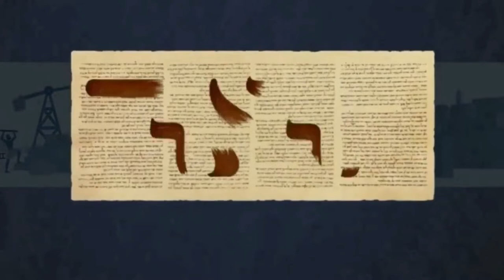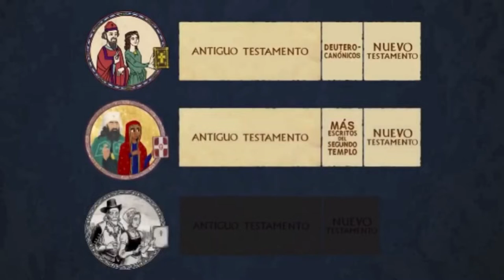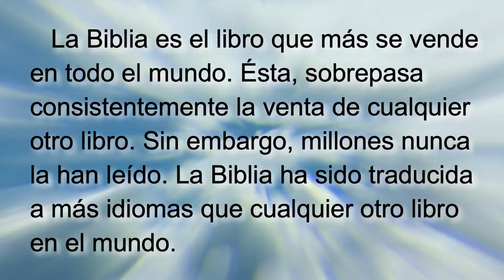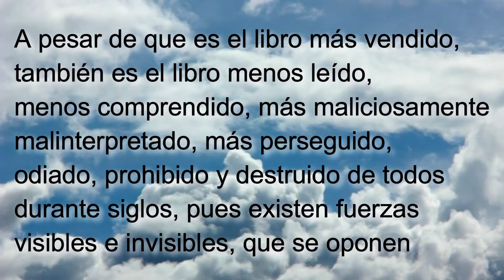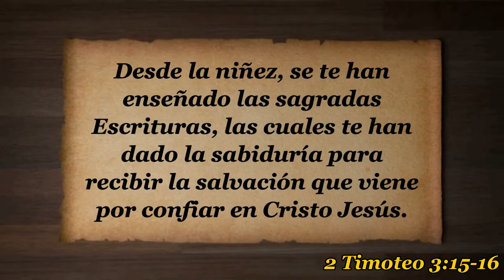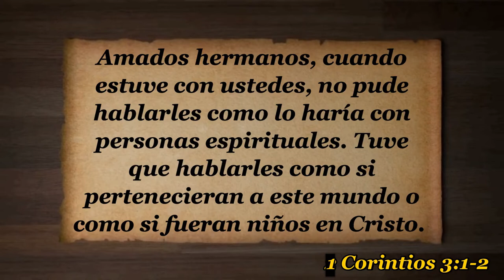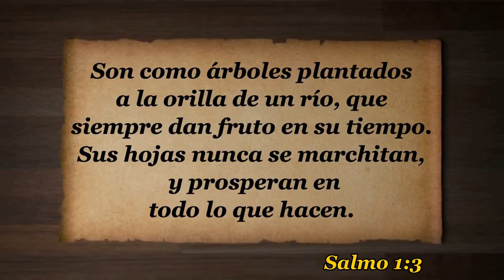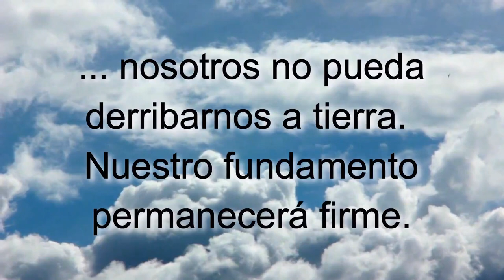D01 La Biblia INSTRUCTOR Curso ENSEÑANDO A JESUCRISTO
INDICACIONES PARA EL INSTRUCTOR:

1. MIRA el video "D01 La Biblia EXPLICADO" para tomar ideas de las respuestas a las preguntas y explicaciones que tendrás que dar (toma notas y agrega ilustraciones, experiencias, testimonios personales, etc.)

2. Es recomendable (mas no obligatorio) que los alumnos tengan impresa la LECCIÓN EN PDF para tomar la clase (enlace al fnal).

3. PAUSA el video cada vez que aparezca el ICONO DE HABLAR y un PERGAMINO AZUL con una pregunta, para responderla y explicarla, o interactuar con los participantes.

4. LEE el texto y los versículos que van apareciendo en pantalla (a menos que tenga audio, como en las ilustraciones).

5. Al final de la lección recomendarles que realicen las 4 acciones de AMOR del discípulo: Aplica-Memoriza-Ora-Resuelve. La tarea se encuentra al final de la LECCIÓN EN PDF o bien se les puede enviar el FORMULARIO EN LINEA para que hagan la tarea en su celular, tableta, PC o Laptop. NOTA: Enfatizarles que no es obligatorio que lo hagan, pero sí muy recomendable si quieren crecer espiritualmente.